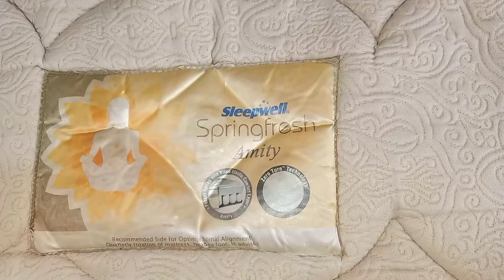व्रतो वाले दिन 🌄सुबह 5: से मशीन की तरह 8:तक जल्दी जल्दी खत्म घर के सारे काम फिर Time पर पहुंची मंदिर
घर के काम जल्दी कैसे करें। daily Routine for Homemakers|Me Time|Tips for Women| Housewife motivation

घर के काम जल्दी कैसे करें। daily Routine for Homemakers|Me Time|Tips for Women|

Shraddha Jain
Youtuber & Content Creator